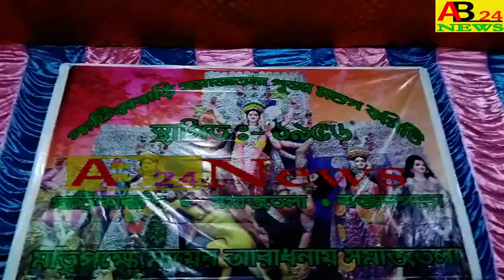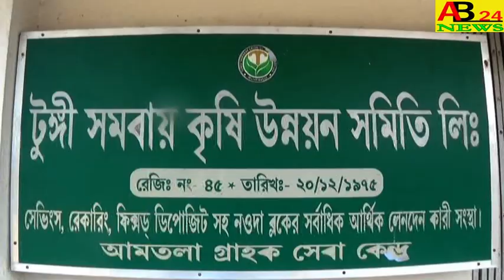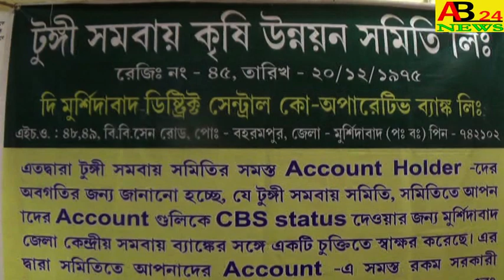।।পাটিকাবাড়ী সমাজতলা পাড়ার দূর্গা পূজা।।নওদা।। AB24NEWS#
DURGA PUJA AT PATIKABARI SAMAJ TALA PARA  ।।পাটিকাবাড়ী সমাজতলা পাড়ার দূর্গা পূজা।।নওদা।।